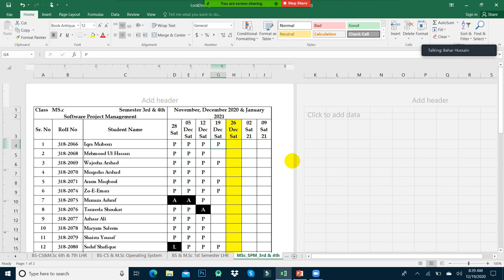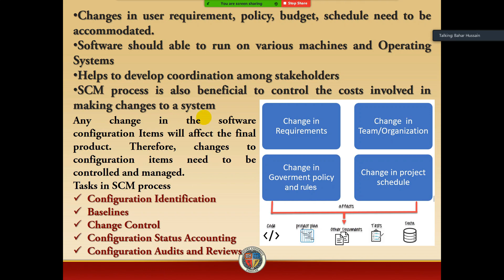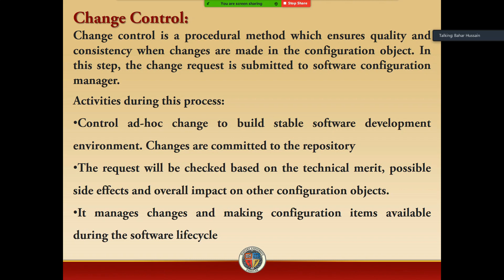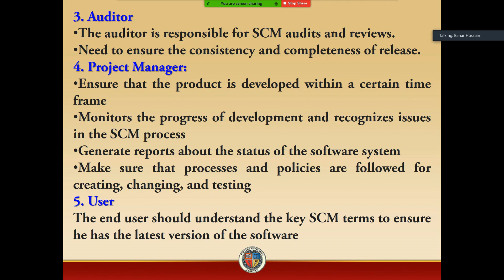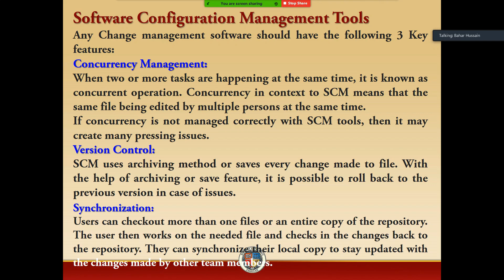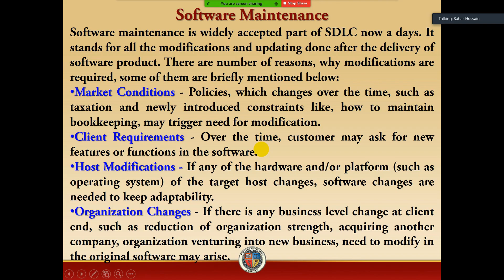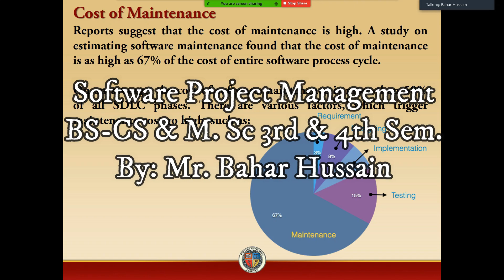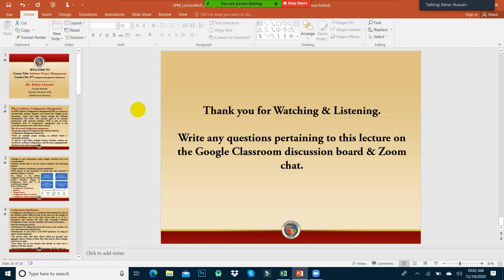University Lecture SPM ( Configuration Management & Maintenance) By: Bahar Hussain